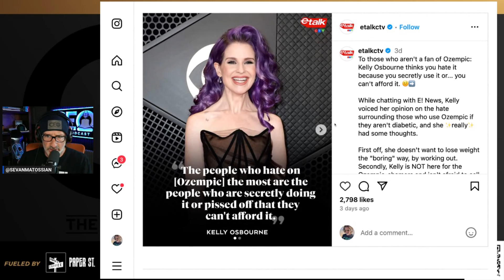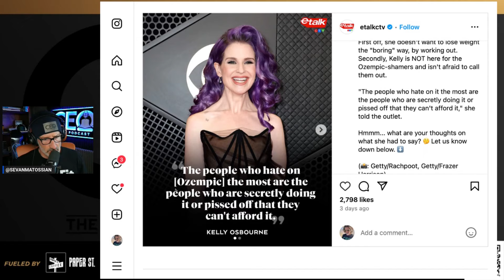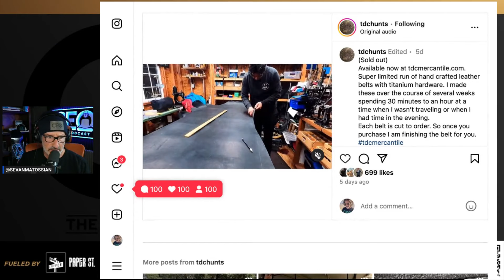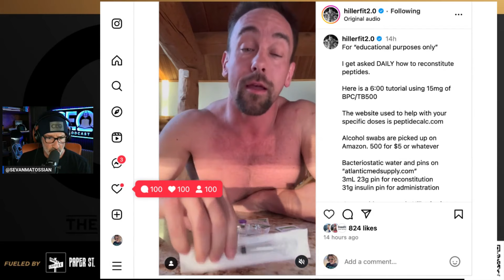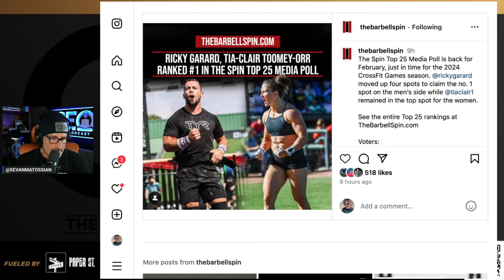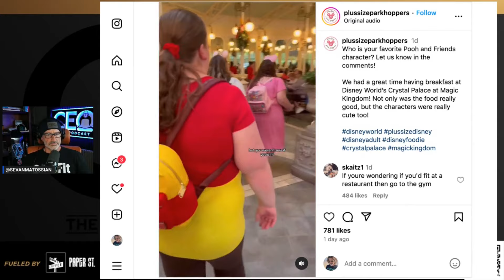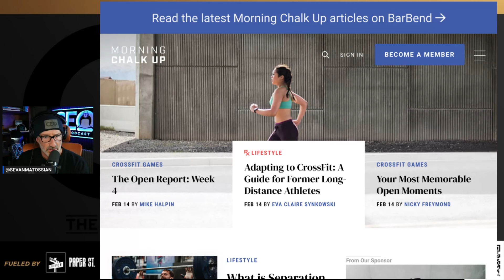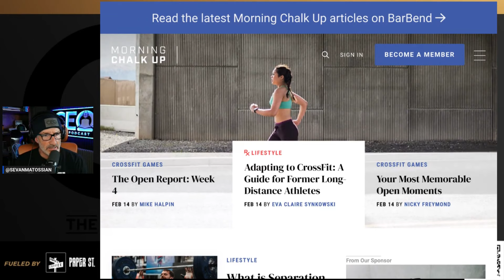SEVAN PODCAST NEWS - 2/20/24 - Who is the best CrossFitter ALIVE